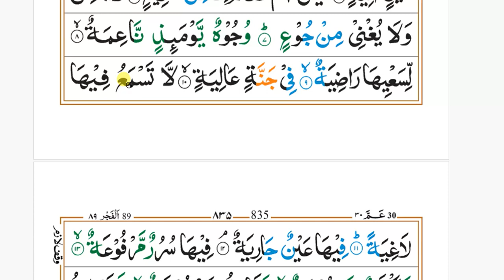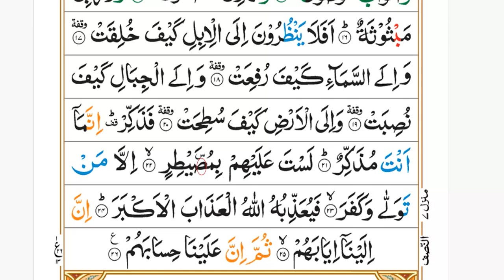Surah Al Ghashia Word by Word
Surah Al Ghashia